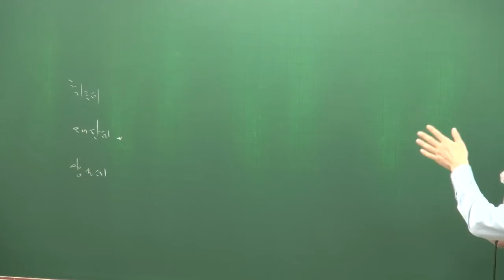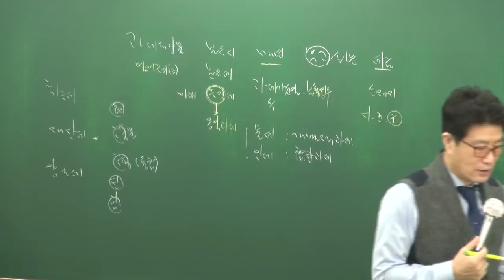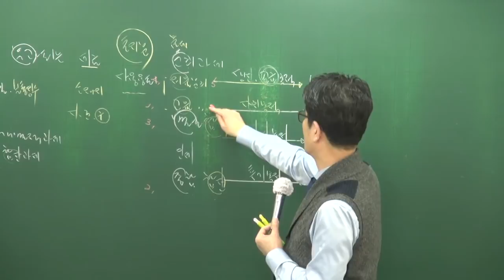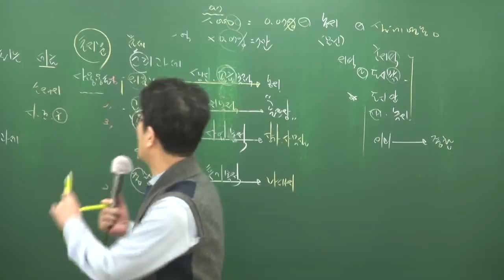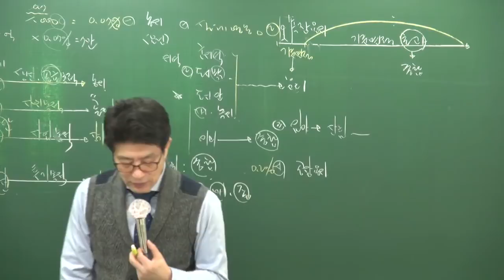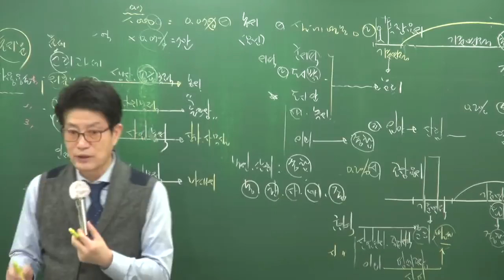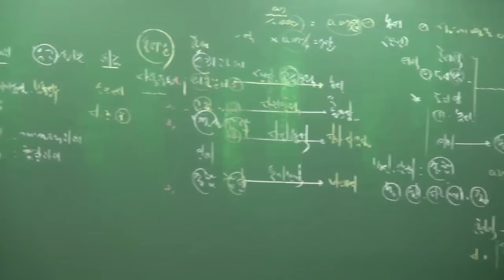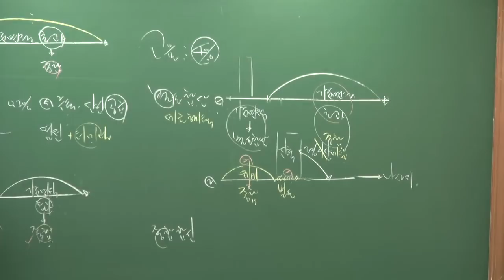[공전무] 2018년 부동산세법 기본이론 2-9